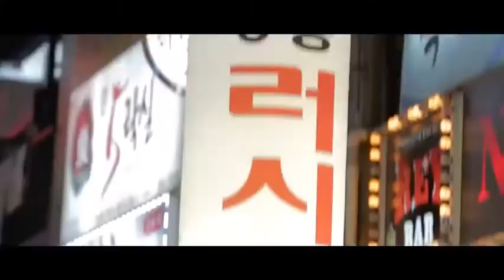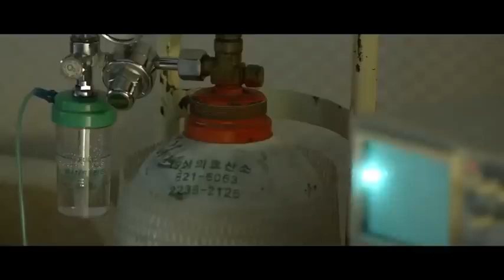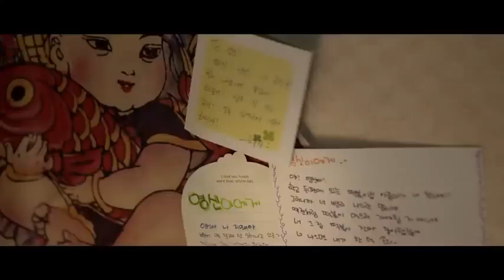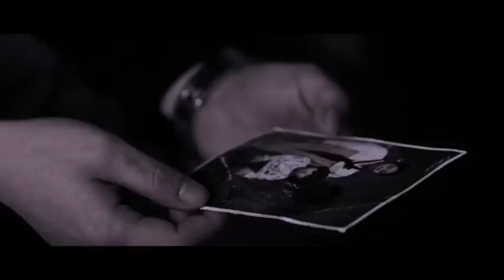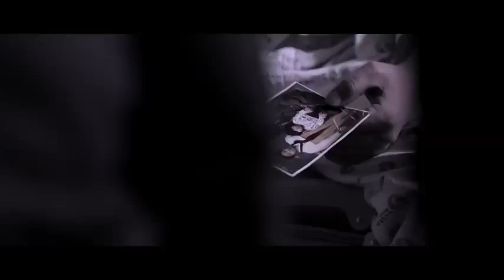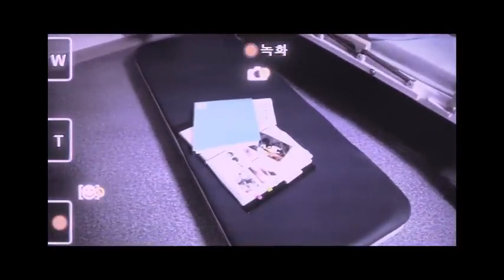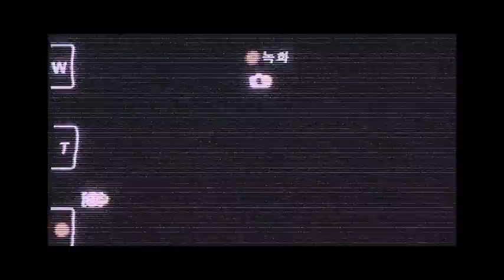TAGALOG DUBBED KOREAN HORROR MOVIE HAUNTED PLACE FULL MOVIE